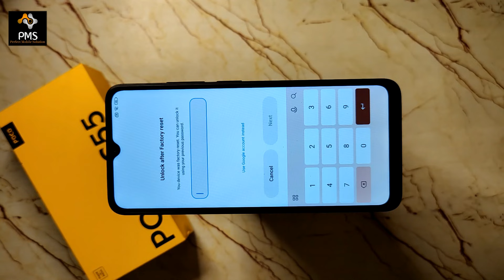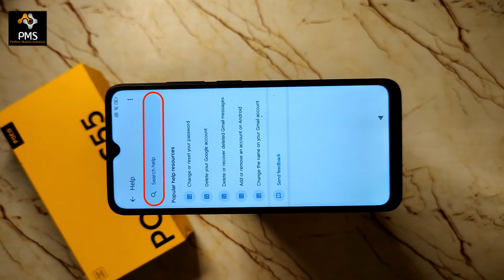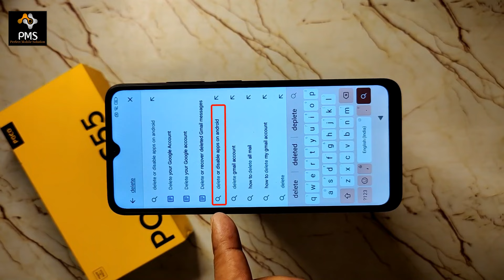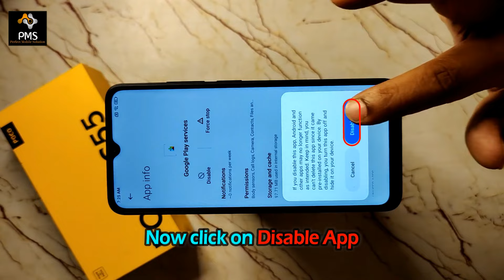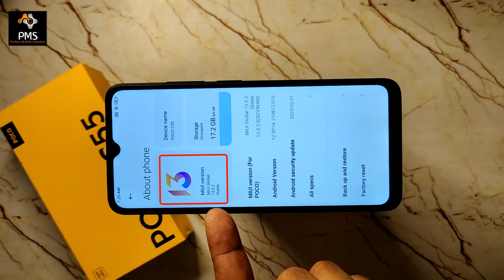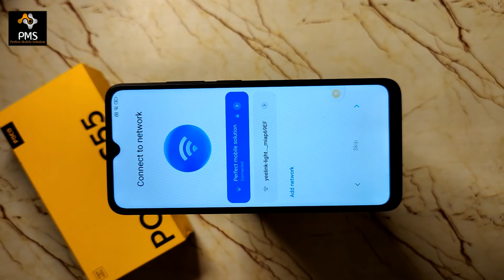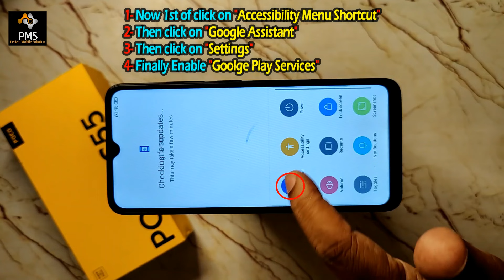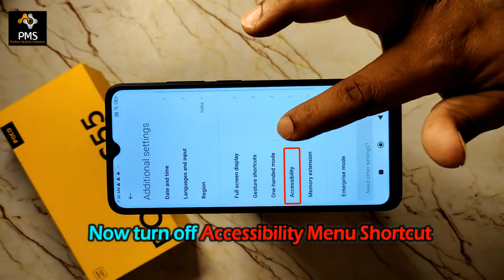POCO C55 Frp Bypass ✅ Gmail Id Lock Remove Without Pc MIUI 13 Update ✅ All POCO MIUI 13 Frp Solution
Friends in this video i have told new method to bypass the frp lock or google account lock of Poco c55. By watching this video you will be able to bypass the frp lock of your Poco c55 while sitting at home without laptop or computer.
In this way, you can bypass FRP lock of all poco mobiles whose software will be updated with the latest security miui 13.

Doston is video me maine Poco c55 ka frp lock yaani ki google account lock remove karne ka tarika bataya hun. Meri is video ko dekhkar bina laptop yaa computer ke ghar baithe baithe aap apne Poco c55 ka frp bypass kar payenge.
is tarika se aap poco ke un sabhi mobile ka frp lock bypass kar sakte hain jinka software latest security miui 13 se update hoga.

Contect Mr Amit Shrivastava
For All Type Mobile Software Solutions

Best Budget OPPO 📱📱📱 Mobile..👇👇👇

Oppo A17 (Sunlight Orange, 4GB RAM, 64GB Storage)
Oppo A16k (Midnight Black, 3GB RAM, 32GB Storage)
Oppo A78 5G (Glowing Blue, 8GB RAM, 128 Storage)
OPPO A74 5G (Fluid Black, 6GB RAM, 128GB Storage)

after reset poco c55 ask old gmail id lock,
hard reset karne ke bad poco c55 fir se lock maang raha hai,
poco c55 frp bypass latest security miui 13 update,
how to bypass frp lock poco c55 without pc,
how to bypass google account lock poco c55 without pc,
all poco frp bypass latest security miui 13 update,
all poco miui 13 frp solution,
poco c55 frp unlock without pc,
poco c55 gmail id lock remove without pc,